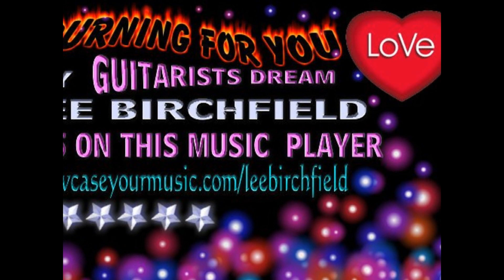Lee Birchfield - Walk On Water.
Written by Tony Graham for Lee Birchfield.